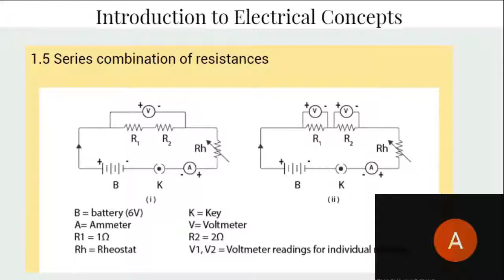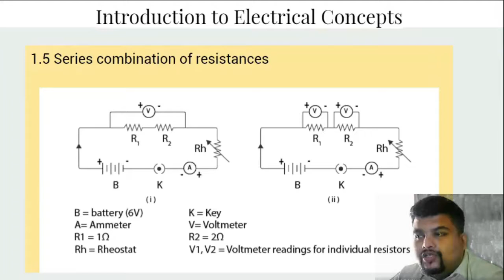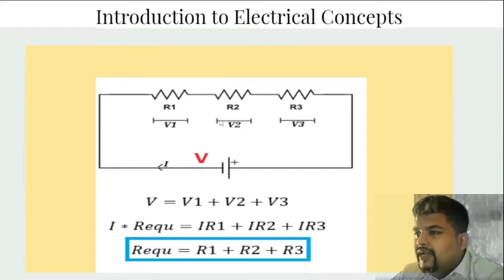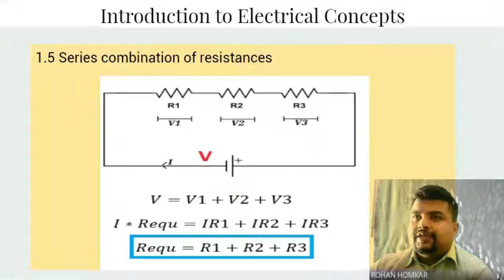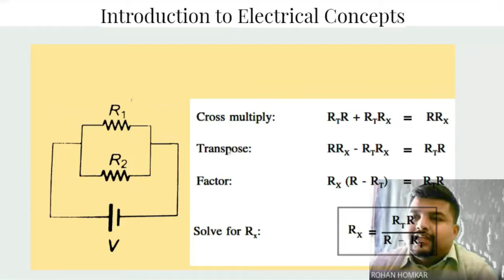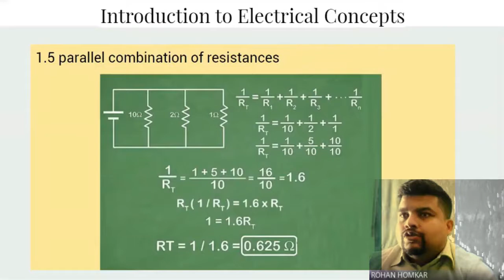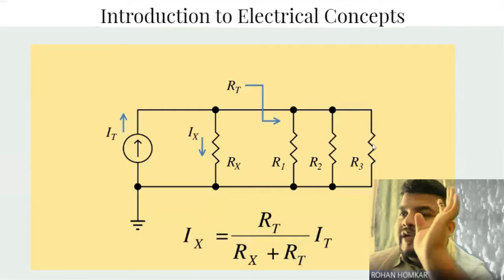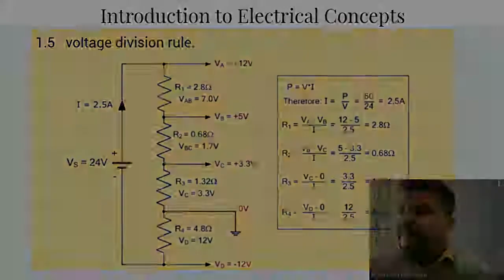Lecture 2 FEE Calculation-Resistance Combination in Circuit || ONLINE LECTURE || ROHAN HOMKAR